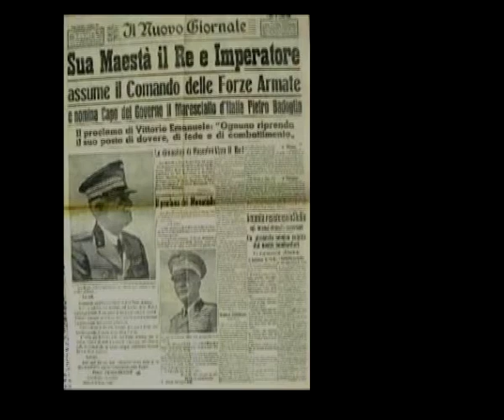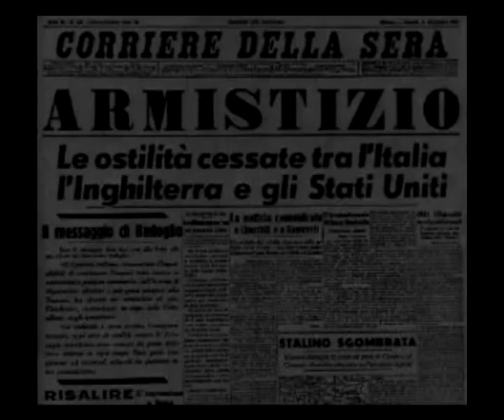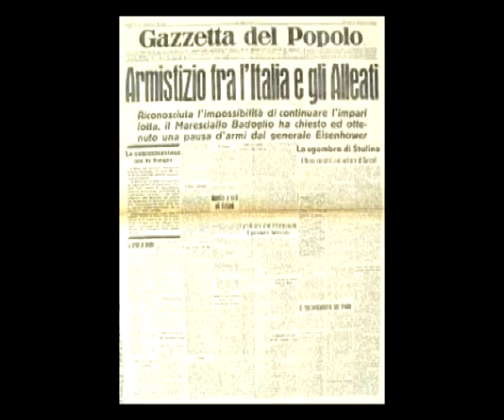05 - Fanciullacci fino al secondo arresto - Firenze 17 luglio '44